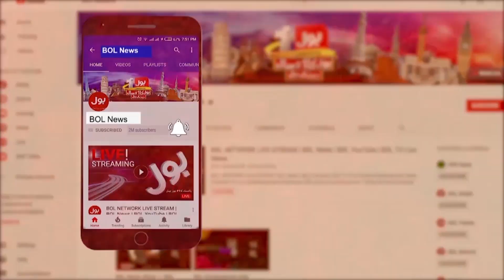Hamas Leader Big Announcement | Islamic Country in Action | Hamas Vs Israel | Breaking News